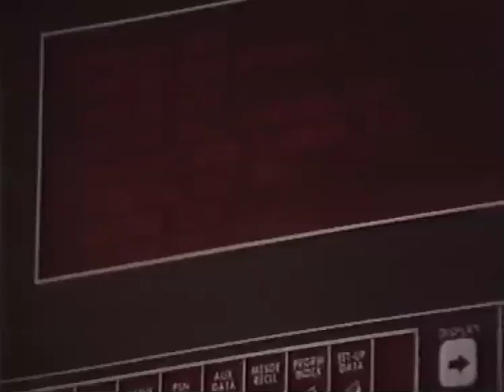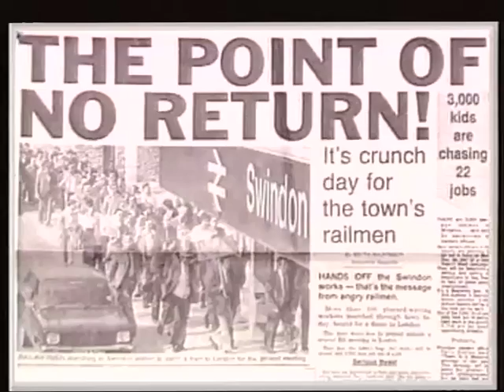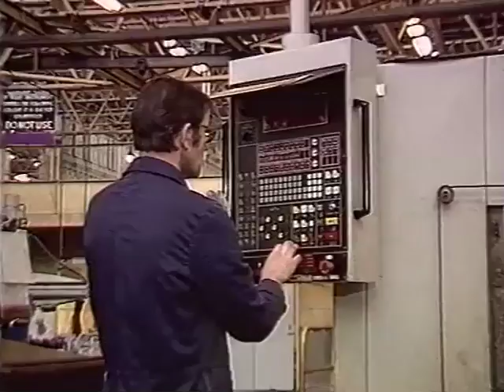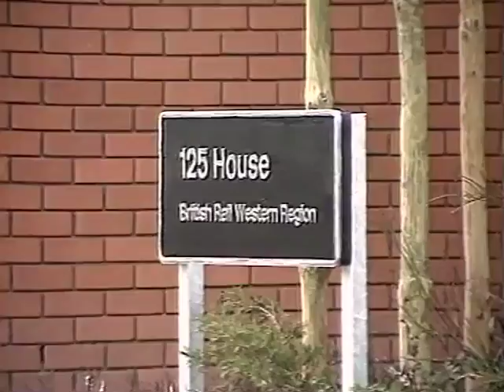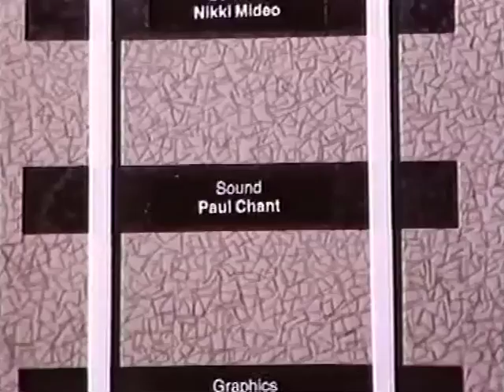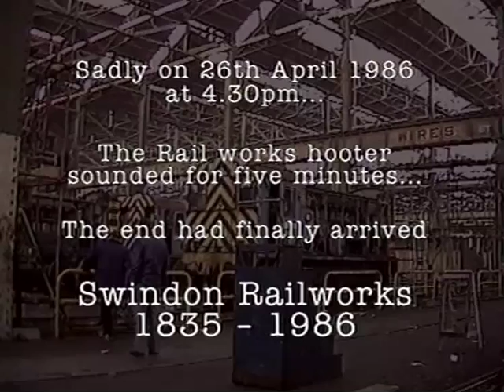SWINDON CABLE ARCHIVE - Gods Wonderful Railway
Swindon Cable documentary from 1984 about the impending closure of the Great Western Railway Works.